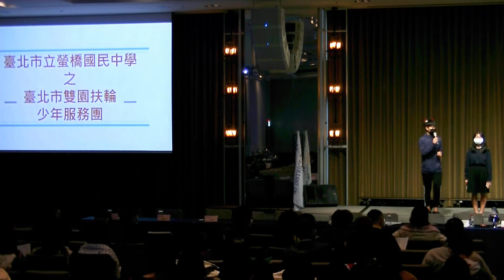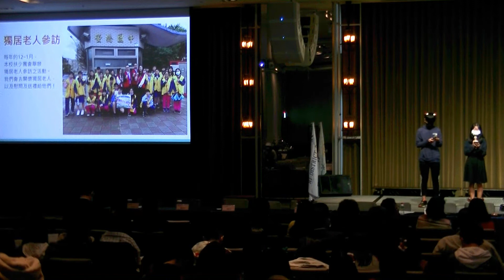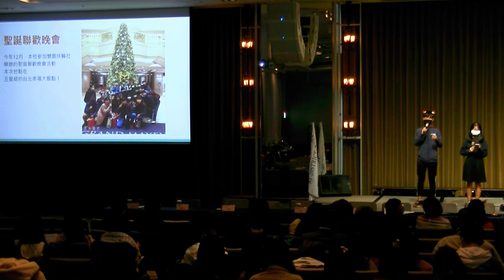扶少團成果發表各團報告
國際扶輪3481地區扶少團成果發表暨聖誕晚會